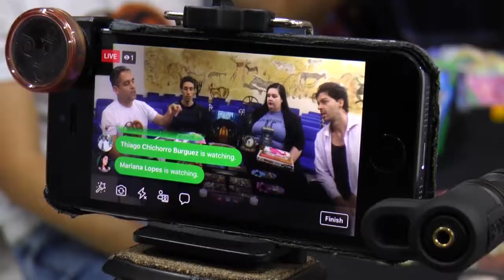ESPAÇO UNISANTA - 17/10/2018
Memória: Você vai relembrar a trajetória de Maria Esther Bueno, uma das maiores esportistas da história do Brasil.

No Cineclube Lanterna Mágica o cinema vai além da tela com a pipoca e refrigerante. Confira a reportagem sobre o ciclo cinematografia Finhcer.